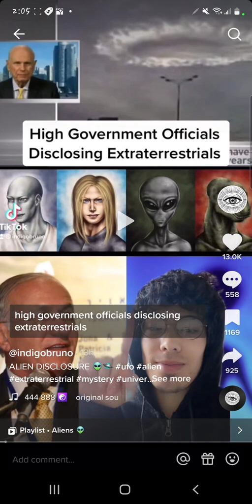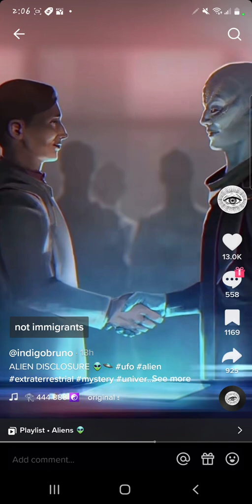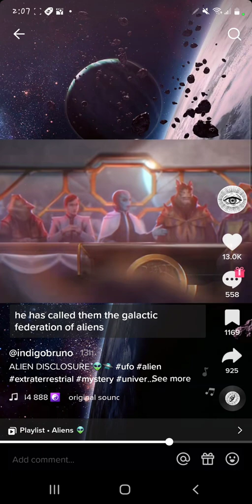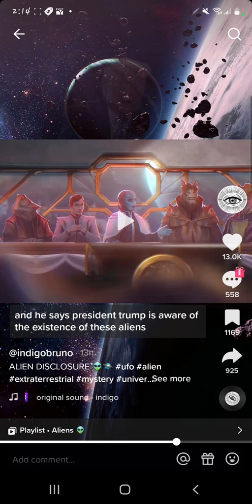Scientists Say Donald Trump Talks and Communicates with ALIENS 👽 ( TV420 ) 📺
Republicans are ADORABLE 🥰 An very entertaining 👍

by Governor 420